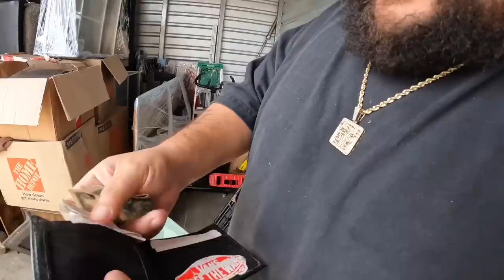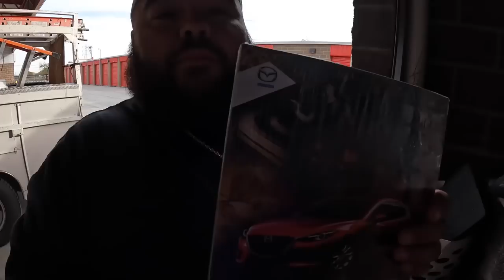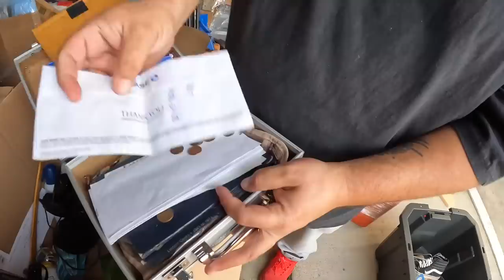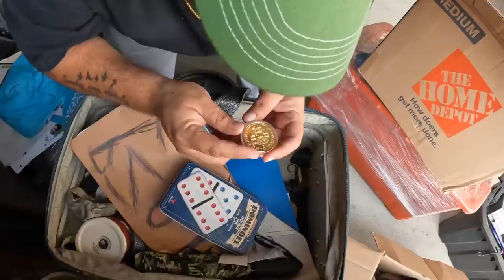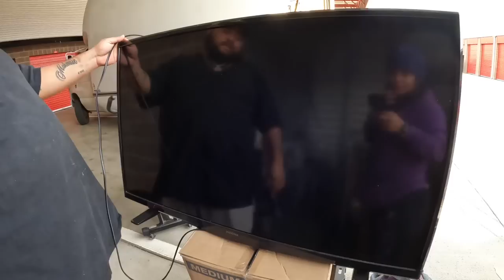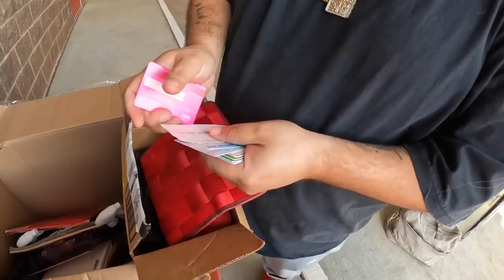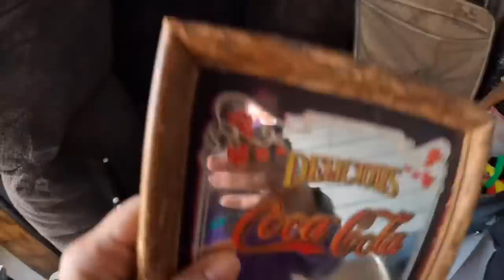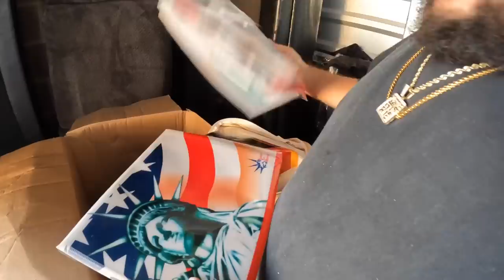We Busted Open The LOCKED BOX! Found Gold Found Coins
This was an excellent unit for the price found gold found silver found coins found high in TVs and we will for sure find profit in this one simply amazing.  Come, step into my office...This is my version of modern-day treasure hunting. Vlogging the good, the bad, and the really really bad, alongside a bit of everyday life. Staring yours truly and some of my very close family and friends. The grind never stops, there’s no Monday-Friday, it’s a cycle of everyday courage to wake up and level up.

eBay